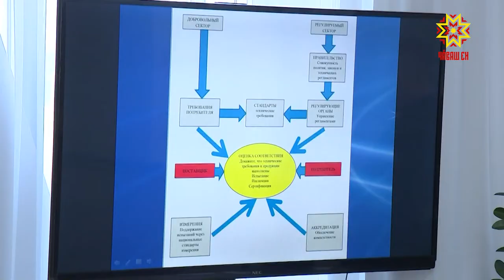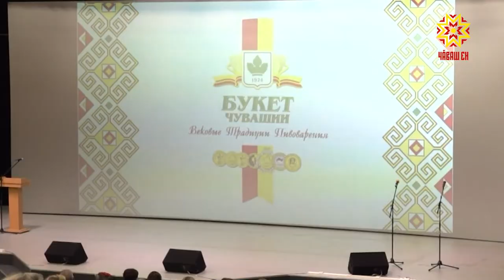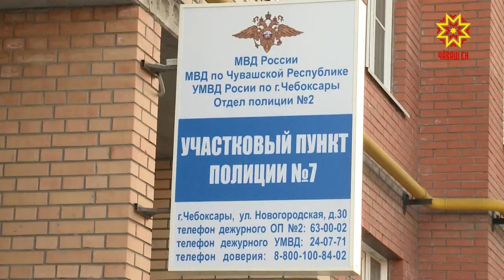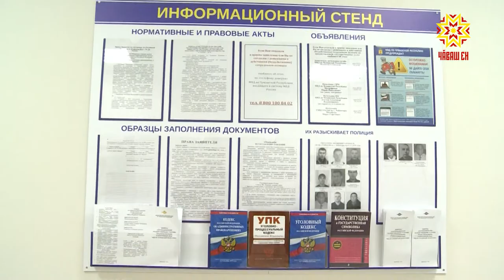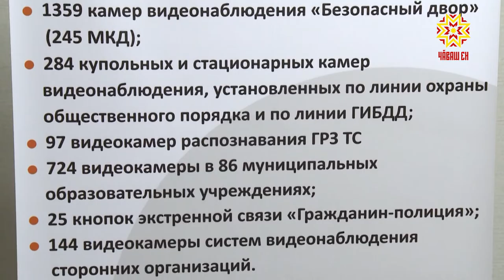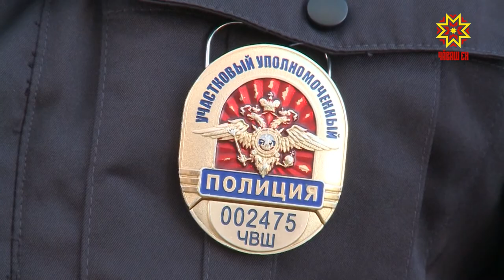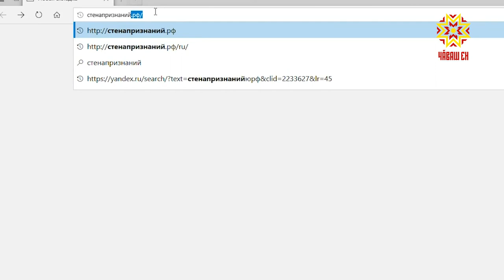Республика 21.11.2019 на русском языке. Вечерний выпуск